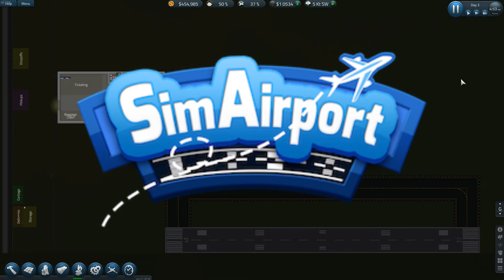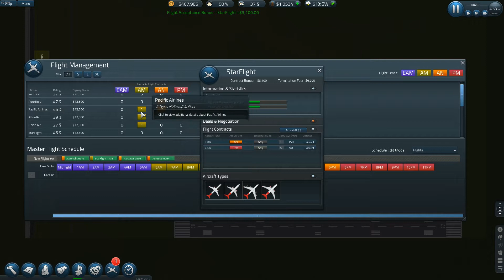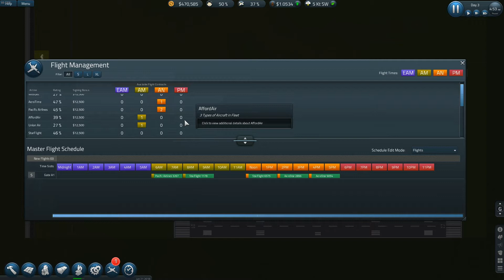SimAirport S6 E05 Upside Down